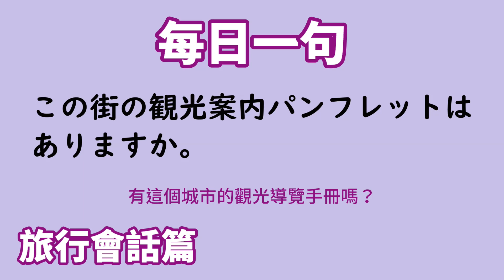【毎日一句】この街の観光案内パンフレットはありますか。（旅行会話篇）